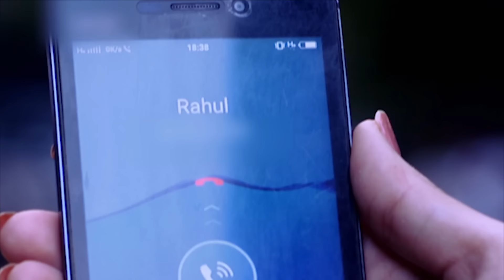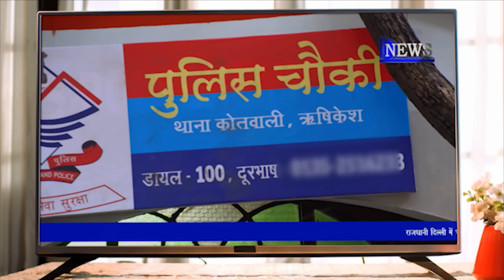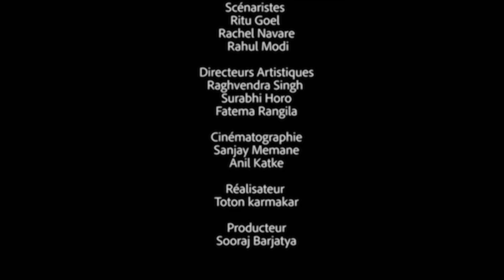Ma raison d’être - Ep 53 - Série en français - HD